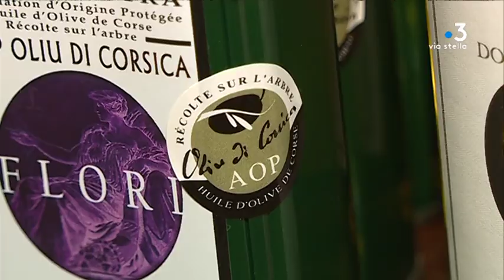Depuis 15 ans, l’appellation d’origine protégée Oliu di Corsica dope la filière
Obtenu en 2004, l’appellation d’origine protégée (AOP) Oliu di Corsica est gage de qualité. À l'origine, une poignée de producteurs s'était mobilisée pour cette AOP. Grâce à elle, la filière s'est structurée et développée, et les consommateurs sont au rendez-vous.

Intervenants - Christelle Bergé, Oléicultrice ; Sandrine Marfisi, Présidente du syndicat AOP Oliu di Corsica ; Antoine Filippi, Commerçant bastiais.
Equipe - Emilie Arraudeau ; Typhaine Urtizverea ; Christophe Gineste.